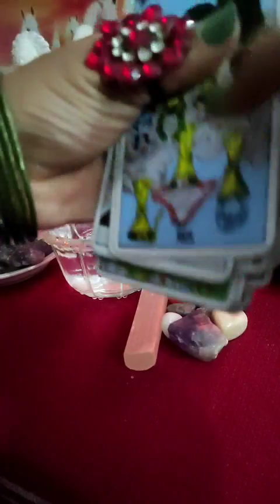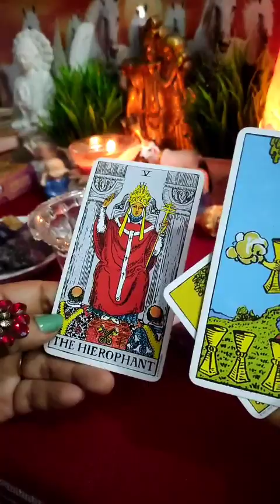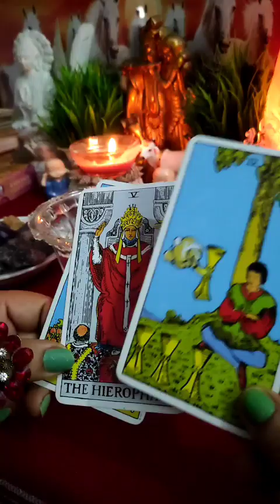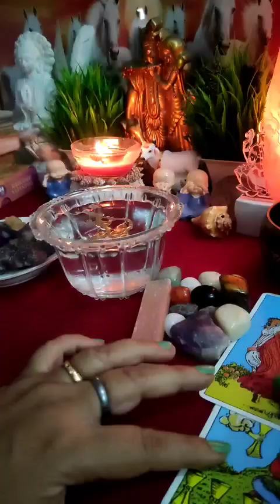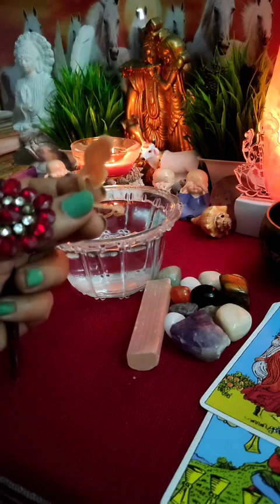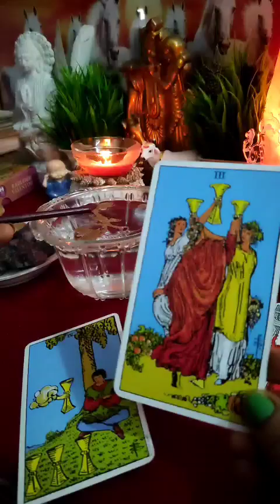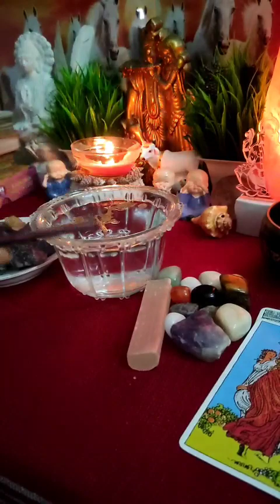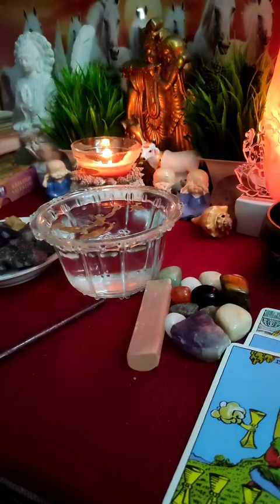🧿❤💚🔮[ Candle Wax Reading ]All Signs: आपके पार्टनर की Current Energy⚡⚡|Timeless